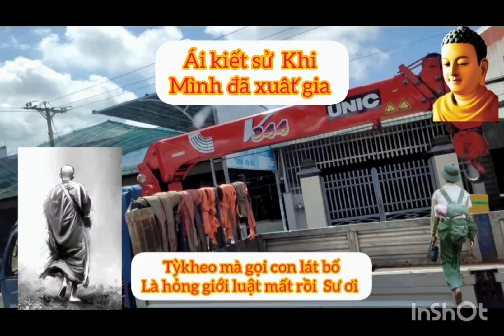Tỳ-kheo 60 ngày không ăn cơm vẫn khỏe